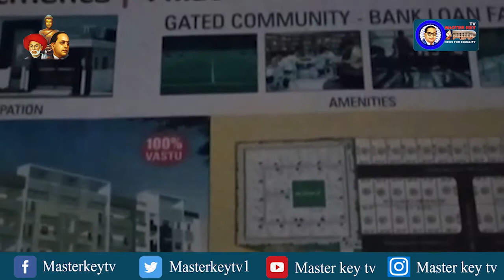నమ్మించి మోసం చేసాడు !! || బిల్డర్ పై ఫ్లాట్స్ కొనుగోలుదారుల ఆగ్రహం || Masterkey Tv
చెప్పిందొకటి...! చేసిందొకటి...! | Real Estate scams | Masterkey tv